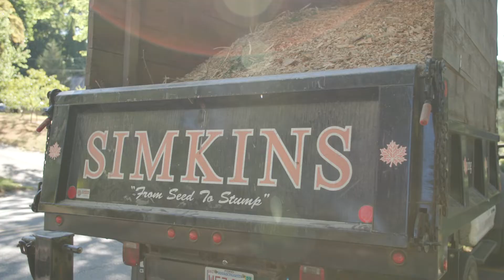BBB® Family: Simkins Tree Service | Our Family of Better Businesses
BBB Member Accredited Business, Simkins Tree Service LLC, is a full service tree contractor owned by certified arborist: Leo Simkin. The business provides a comprehensive range of tree services to their clients including but not limited to tree planting, transplanting, removal, pruning, bracing, cabling, fertilizing, pest management, stump grinding, and lot clearing.